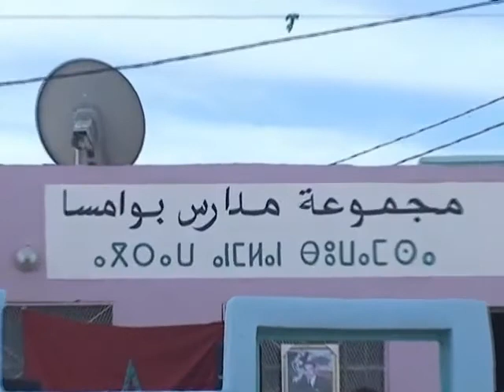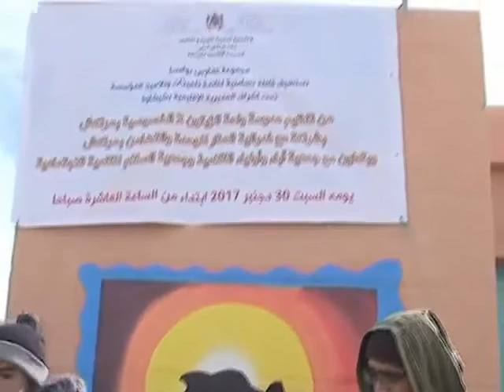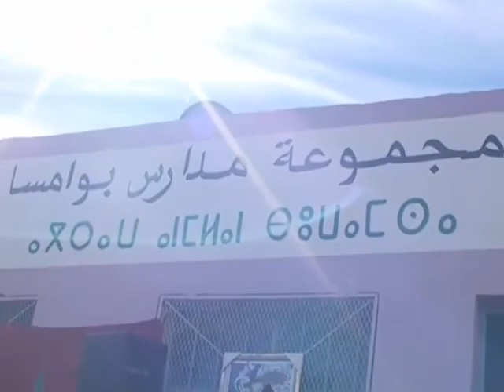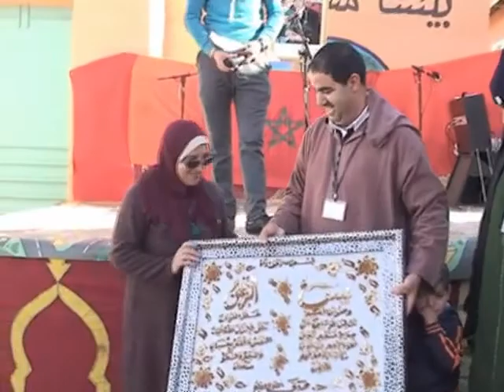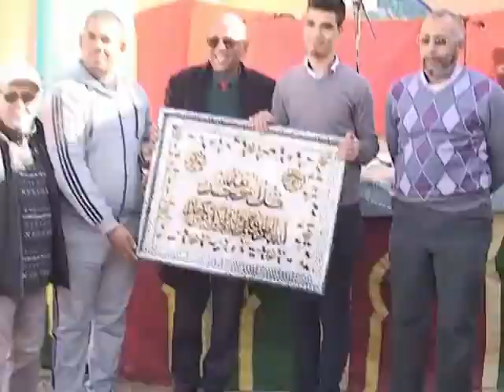القافلة التضامنية لفائدة تلاميذ مجموعة مدارس بوامسا يوم السبت 30 دجنبر 2017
استضافت يوم السبت 30 دجنبر 2017 مجموعة مدارس بوامسا قافلة تضامنية لفائدة تلاميذ المؤسسة تحت إشراف المديرية الإقليمية بشيشاوة .
من تنضيم مدرسة واحة الزيتون الخصوصية بشراكة مع جمعية السلام للتنمية الإجتماعية وجمعية اباء وأولياء التلاميذ .
وقد تم خلال هذه القافلة توزيع أغطية وملابس وحلويات على جميع التلايمذ بهذه المجموعة .
ولقد عرفت هذه القافلة نجاحا متميزا بفضل حسن التنظيم الذي أشرف عليه السيد مدير المؤسسة بمععية الأطر التربوية بهذه المؤسسة وبمؤازرة من جمعية الآباء وجمعية السلام للتنمية الاجتماعية